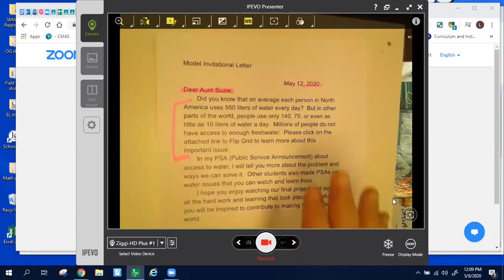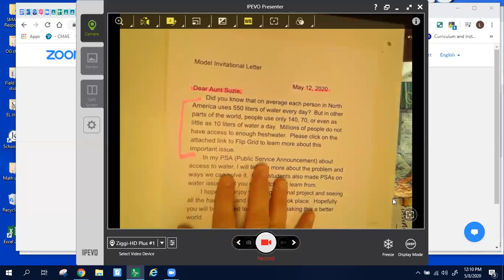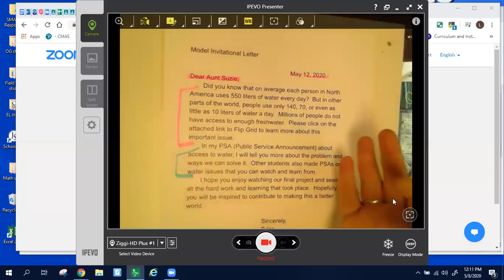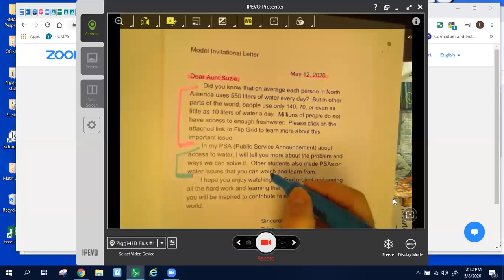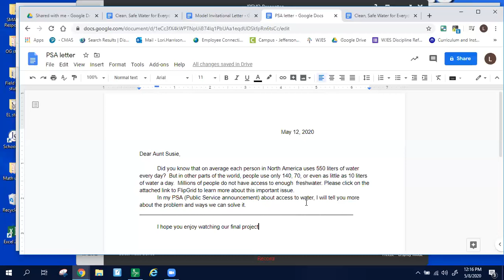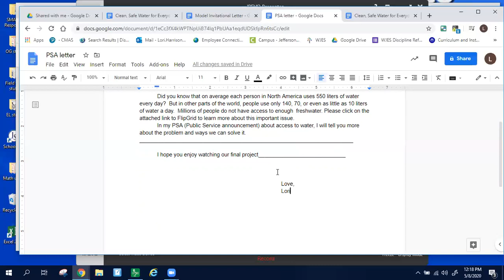PSA video letter Part 2